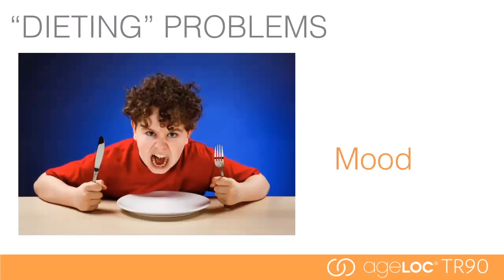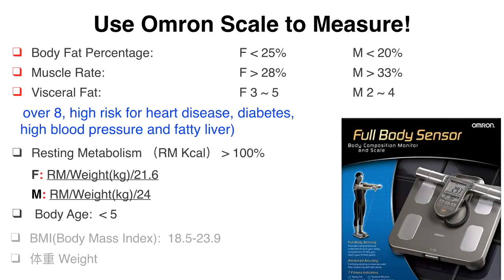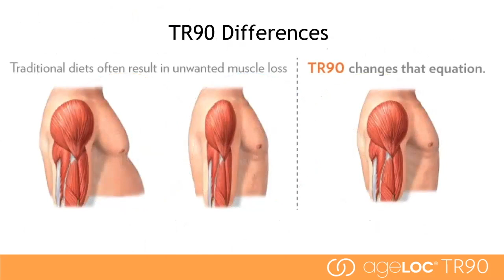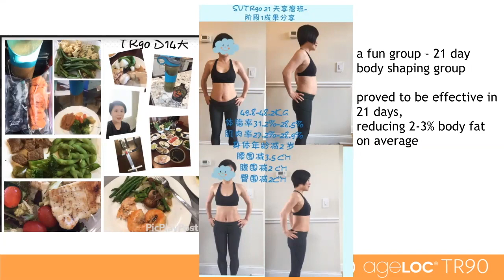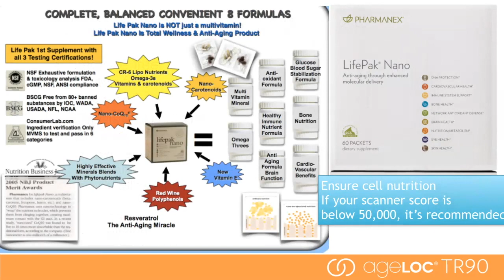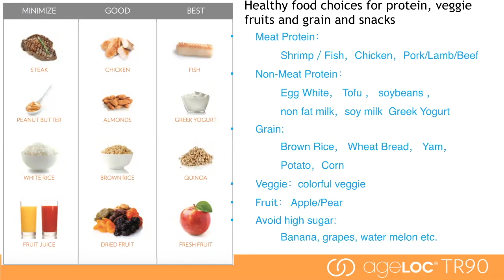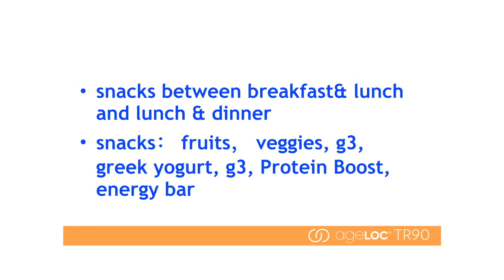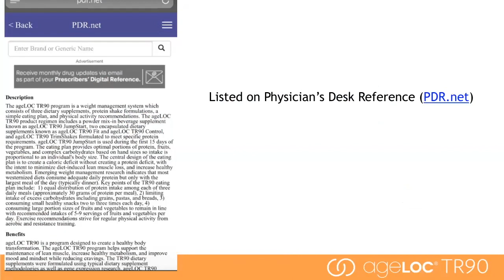Tr90 English 21 day program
How to implement Tr90 program in 21 days.